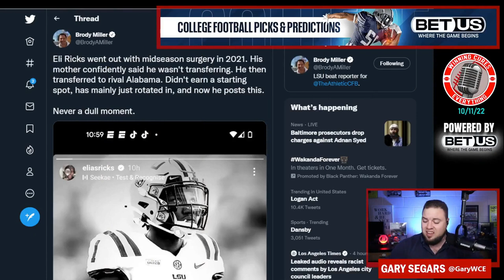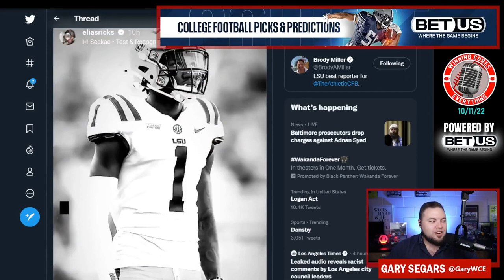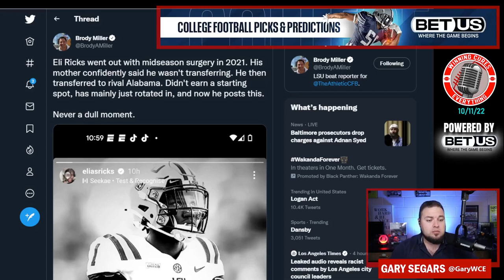Eli Ricks social media controversy: Does he want to go back to LSU?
Alabama CB Eli Ricks, who transferred from LSU after the 2021 college football season, has no Alabama stuff on his social media, and, after not starting a game so far this season, posted a picture of him in his LSU jersey on social media.  Cryptic?  Yes.  Does it mean anything?  We're not sure.  I discuss the controversy.